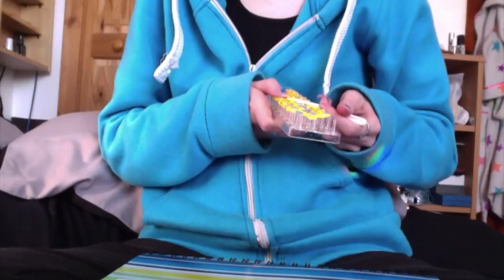Loom Bracelet | Art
Loom Bracelet
In this video I show how I made a bracelet using loom bands.